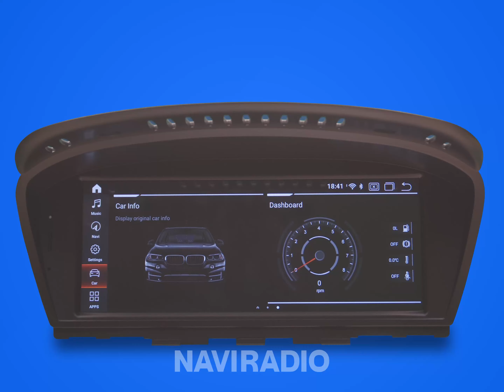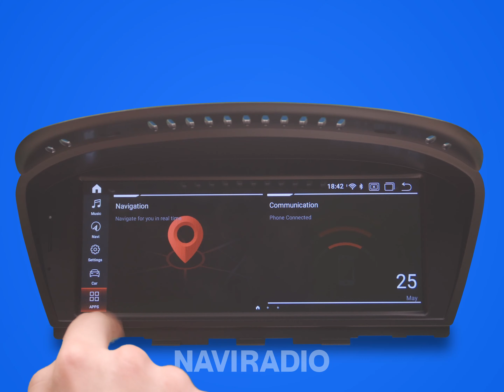BMW E60/E90 ANDROID MULTIMEDIJOS APŽVALGA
Android 10.0 operacine sistema leidžianti pasiekti šimtus programų, tokias kaip Twitter, Facebook, YouTube, Gmail ir kitas Google paslaugas
8.8 Colių 1280*480 IPS Aukštos raiškos ekranas
8 branduolių Itin greitas procesorius su 4G RAM, 64 GB vidine atmintim